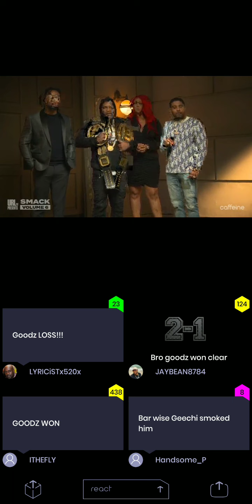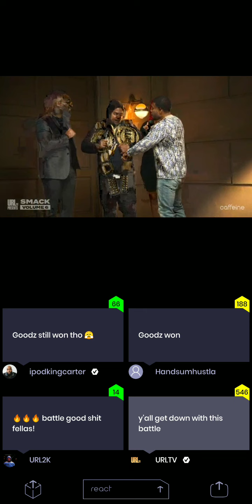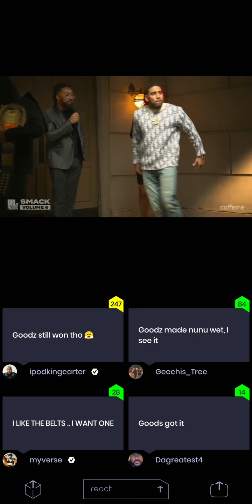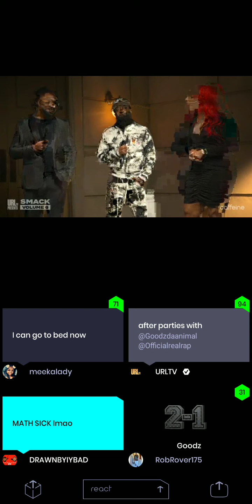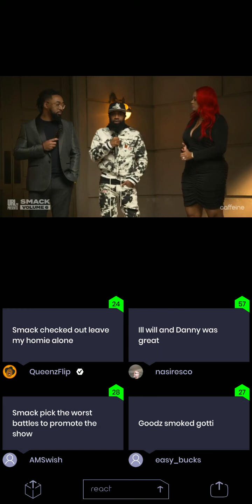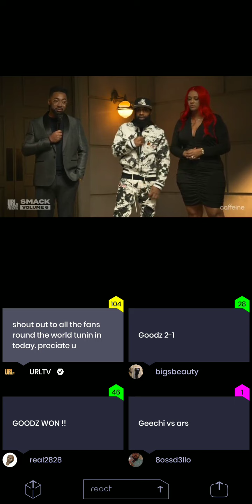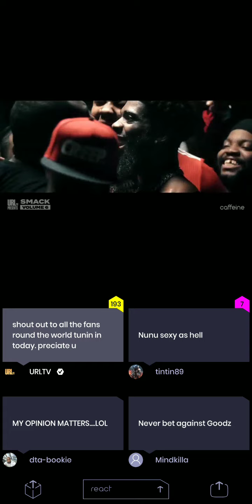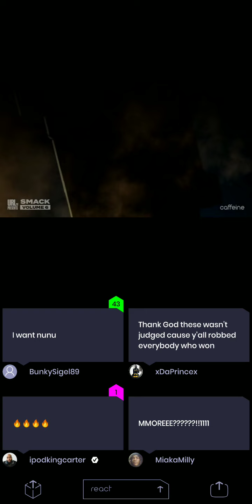GOODZ VS GEECHI POST BATTLE INTERVIEW/BL11 TRAILER